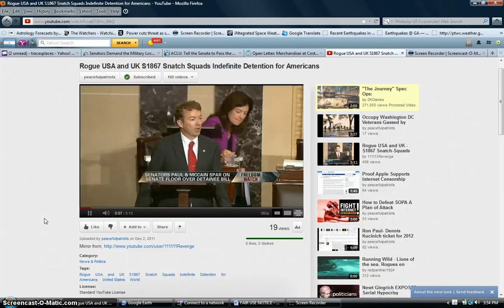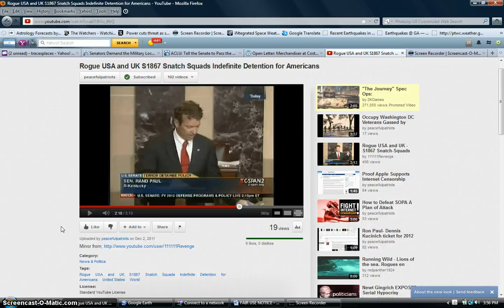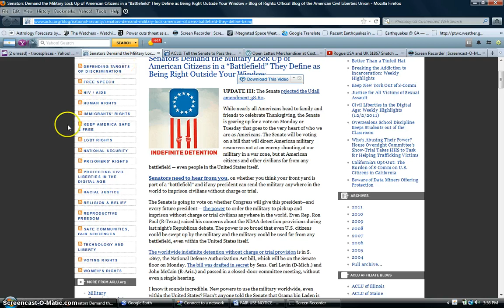BILL S1867-Freedom and Liberty are NOW GONE for the citizens of the US 12/02/11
Mirrored from Upload by peacefulpatriots on Dec 2, 2011

I am not sure that even this Feinstein Amendment will even come close to touching what needs to be AMENDED with this crap. but maybe it is a start.

The National Defense Authorization bill that has now been passed includes troubling provisions that give the President - and all future presidents - the authority to indefinitely imprison people, without charge or trial, both abroad and inside the United States and would mandate military detention of some civilians who would otherwise be outside of military control.
Senator Dianne Feinstein has offered an amendment that would add the word "abroad" to section 1032 of the bill. The result would be that the mandatory military detention requirement in section 1032 would apply only when a suspect is captured abroad. While persons taken into custody in the United States could still be put into military custody under section 1031 of the bill (which pares back on the protections provided by the Posse Comitatus Act), the military would not be REQUIRED to put such person into military custody.
While many significant problems would remain in the bill, it is important for the Senate to fix the problem targeted by the Feinstein Amendment. Tell your Senator to VOTE YES on the Feinstein Amendment.

The purpose and character of the use is for nonprofit educational purposes only; this work is to raise public awareness and is absolutely not for commercial use.